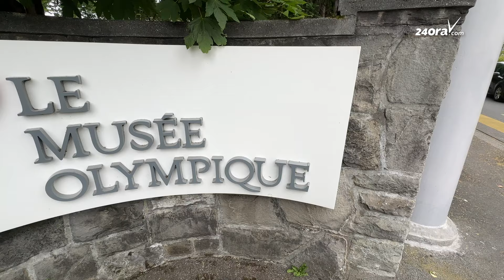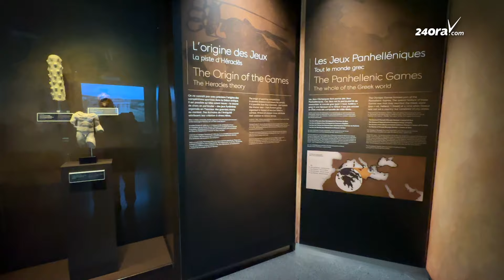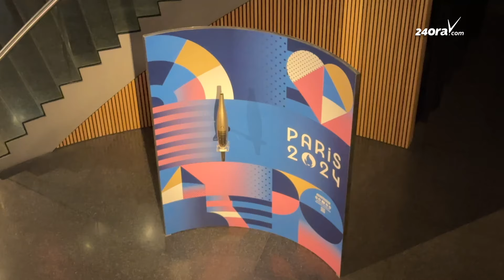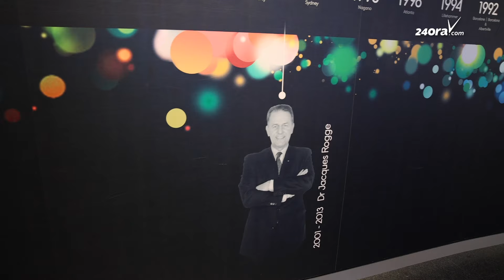Paris 2024: Aruba preparando p’e Weganan Olimpico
Actualmente e President di Comite Olimpico Arubano (COA), Nicole Hoevertsz ta na Suisa, cual ta e capital olimpico di mundo. Ta e luga caminda mayoria di e federacionnan deportivo internacional, y tambe e Comite Olimpico Internacional, tin nan sede. Aki ta caminda mayoria di e reunionnan ta tuma luga. Un luga cu Hoevertsz a bishita masha hopi mes. E museo olimpico tambe ta na Lausanne.